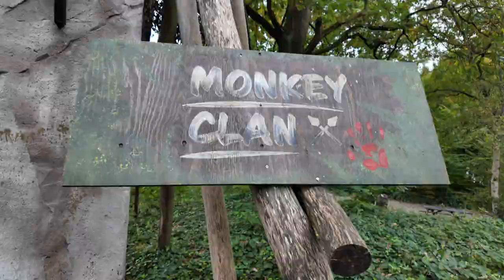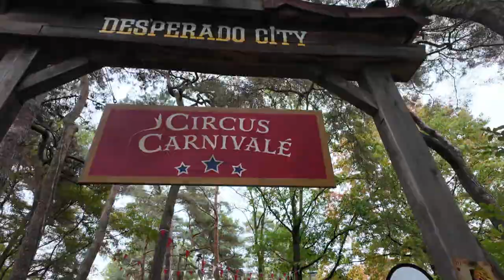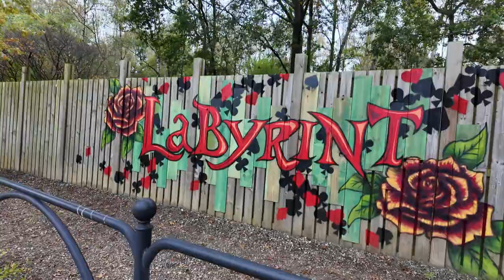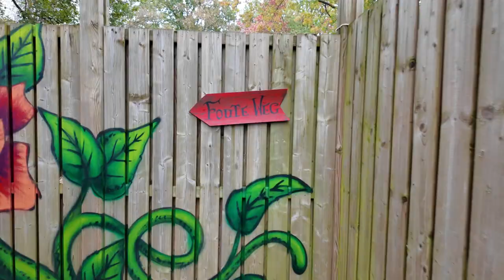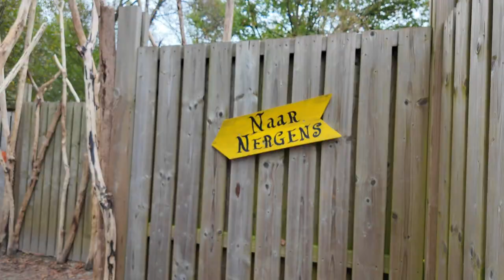Griezelige Halloween in Bobbejaanland | Fury Achterwaarts en Terra Magma Avontuur!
Wat een fantastisch Halloween-uitje in Bobbejaanland samen met Noah! 👩‍👦 We genoten van een supergezellige, niet al te drukke dag, wat ons de kans gaf om élke attractie te doen – sommige zelfs meerdere keren! Het was echt zo’n dag vol lachmomenten en leuke verrassingen. 😊

De topper van de dag? Zeker weten Fury! 🌀 We zijn wel vier keer gegaan om die ervaring achteruit mee te maken! Na een aantal ritjes was het eindelijk zover… wat een kick om die coaster achterwaarts te doen! 🥳 En daarna: een heerlijke lunchpauze bij Panos, waar we even konden opladen voor de volgende avonturen. 🥪✨

We waagden ons ook in Terra Magma... misschien niet de slimste keuze bij 14 graden, want ik was kletsnat toen ik eruit kwam! 💦 Maar ach, het hoort erbij, toch? Halloween in het park was geweldig aangekleed met prachtige decors en in elk themagebied waren er een paar scare actors die stiekem voor wat griezelige momenten zorgden! 👻 De spookhuizen hebben we overgeslagen – Noah vond het iets te spannend, maar het Alice in Wonderland-labyrint was perfect voor ons en superleuk voor kleine kinderen. 🌈

Halloween in Bobbejaanland is absoluut een aanrader, vooral als je op zoek bent naar een leuke, sfeervolle dag met jongere kinderen. En natuurlijk, mocht je een keer Fury willen beleven zoals wij dat deden – dan weet je nu dat volhouden loont! 😄

👉 Vond je deze video leuk? Vergeet dan niet om te liken en te subscriben zodat je geen van onze avonturen mist! Bedankt voor het kijken en tot het volgende avontuur! 🌟

00:00 Intro
00:33 The El Paso Special
01:43 Horse Pedalo
02:59 Speedy Bob
03:38 El Rio
05:56 Panini's bij Panos
07:05 Fury
08:40 Terra Magma
10:27 Luikse Wafels
10:42 Monkey Clan (Halloween)
11:31 The Bobby Shop
13:29 Naiads Waters
13:52 Fury
14:11 Circus Carnivalé (Halloween)
14:36 Aztek Express
16:43 Plaza de los Muertos (Halloween)
16:53 Labyrint - Alice in Wonderland (Halloween)
21:11 Fury
22:17 Afsluiting